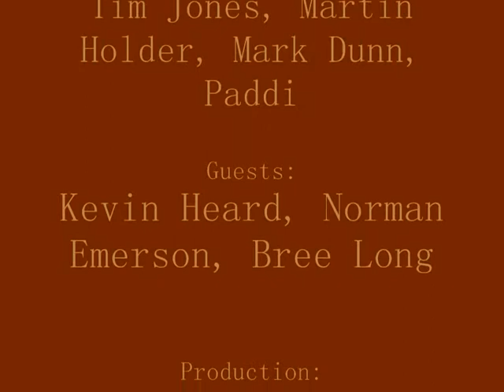Somebody Famous - Ramehead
Somebody Famous recorded this mini album for Falling A records in 1985. The project was by and large a Tim Jones solo project with supporting musicians. Tim was a founder member of Neon and also was in a later incarnation of Punishment of Luxury. Somebody Famous released two albums and a host of singles in the 1980's and though they received favourable reviews never achieved the commercial success that their acclaim pointed to. Tim later went on to be the founder and driving force behind the Rabbits Hat and Census of Hallucinations both bands achieving cult status in progressive rock, psychedelic music circles. Somebody Famous were much more in the pop / rock vein and though their sound is embedded in 80's pop you can hear an abrasive new wave edge to their sound and a tipping of the hat to their prog rock and psychedelic forefathers. The "Prisoners of the real world" e.p. from which this track comes tells a story in the style of a concept album but don't let that put you off. It's Frank Zappa meets the Talking Heads meets the 1980's incarnation of King Crimson with a voice that at times sounds reminiscent of David Bowie, strains of John Martyn with some Peter Gabriel thrown in for good measure.  The e.p. is available on CD from cdbaby.com. The video here is made of pictures of Rame Head ...the place that inspired the song.